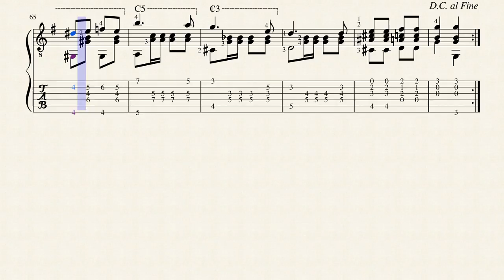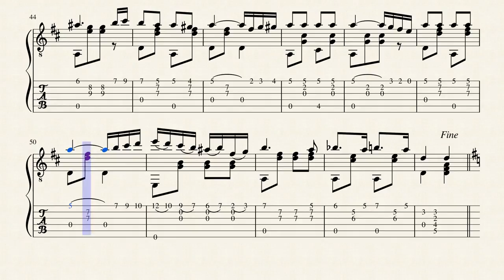Angelita - Juan Alais (1844- 1914) - Tablature